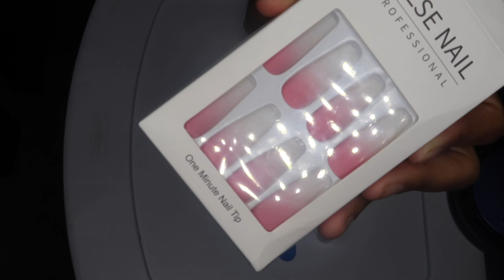ASMR | Applying Press On Nails! Lots Of Tapping & Triggers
FOLLOW MY BEAUTY PAGE @ZLuxuryBeauty 💋